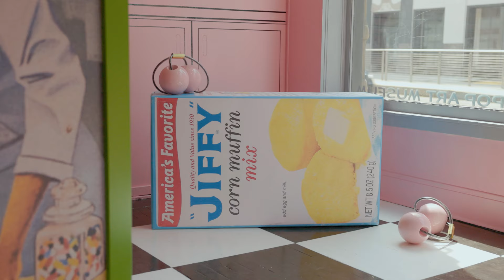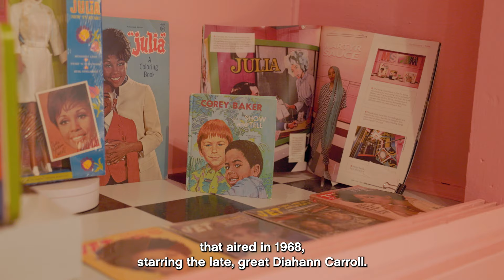Episode 14: collecting Pioneer Square’s gems with Tariqa, art citizen of Seattle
Combine large-than-life vision, retro inspiration and plenty of pzazz and you’ve got art citizen Tariqa Waters, aka Martyr Sauce. We took a stroll through Seattle’s historic art district with Tariqa, where we were dazzled by childhood memories transformed into incredible art, sipped the best coffee in town, tested out our guitar skills and went wild in a vintage store.

This season, we’re meeting citizens from Seattle, Miami, D.C, Chicago & London to celebrate the cities in which we are opening in 2022.

Travel with us from city to city, as we shine a celebrity light on each citizen and discover all the city has to offer.

Film series credit:
Videography: Christian Johnson @cjohnson.jpg